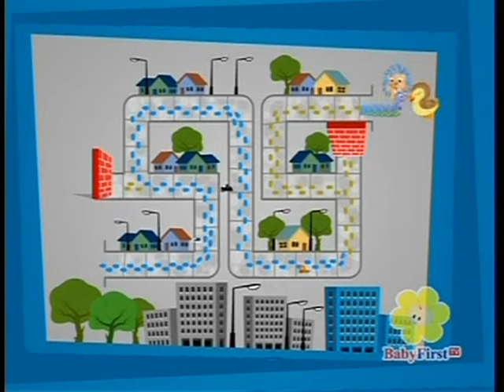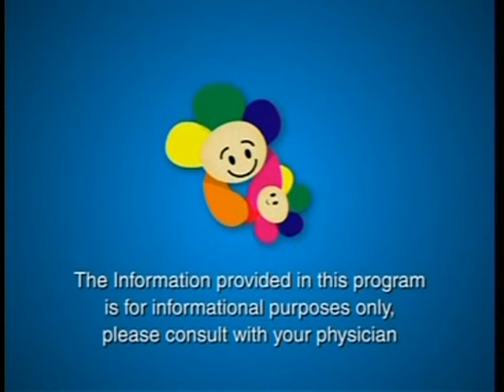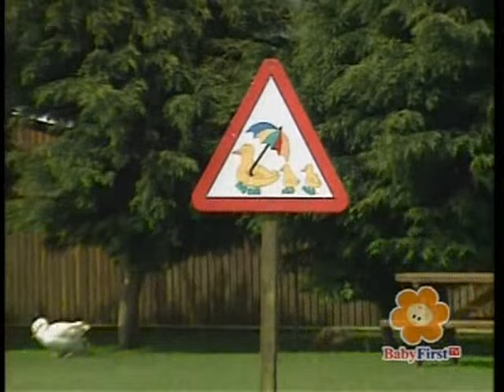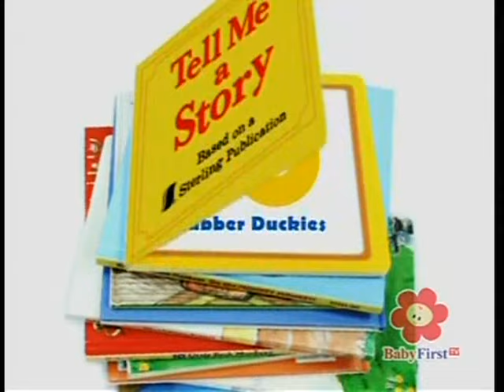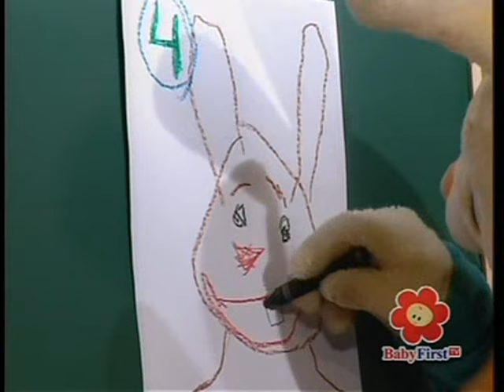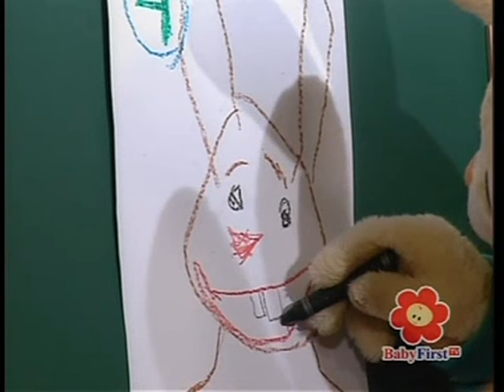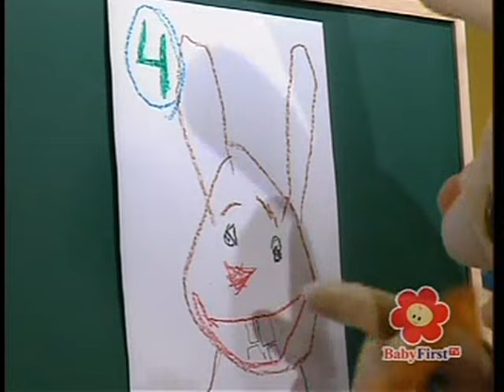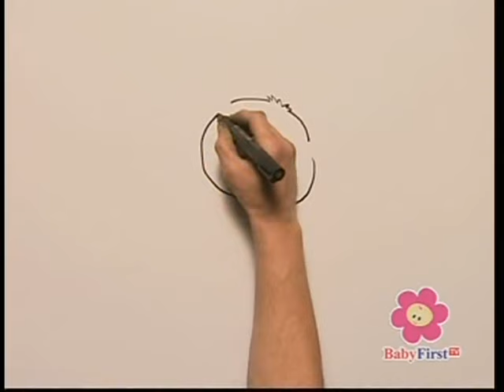BabyFirst TV - Family Weekend & ¡Hola Bebé